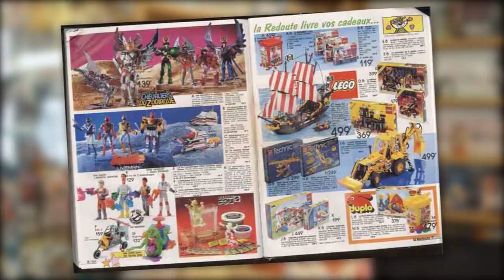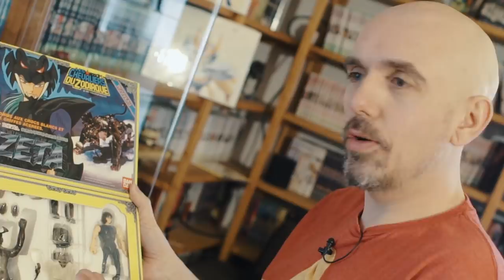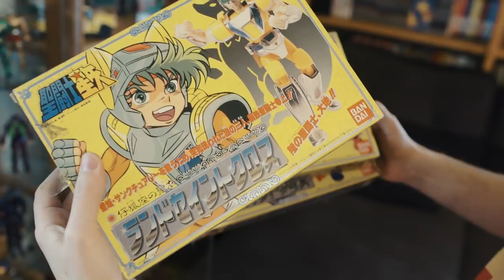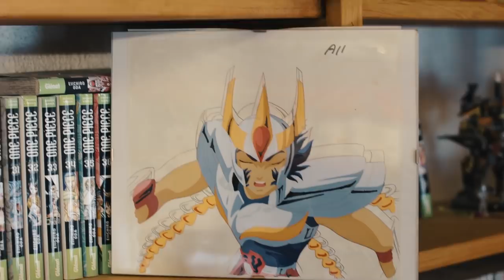CULTURE Z #16 - SAINT SEIYA (Les chevaliers du Zodiaque)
Aujourd'hui c'est le retour de Culture Z sur la chaine à 17h45 avec une émission sur les chevaliers du Zodiaque dans ma propre collection de jouet. Grâce à Tipee nous avons pu relancer le projet, merci à tous. Malheureusement nous ne gagnons toujours pas assez pour pérenniser l'émission. Nous allons donc passer à une émission tous les 15 jours pour l'instant. Dans 15 jours nous aurons une émission spéciale MASK.

INFO : Il est possible de donner sur tipee sans payer, en regardant des Clips
Il suffit de cliquer dans la vidéo ou il y a écrit au dessus : je soutiens Davy Mourier.